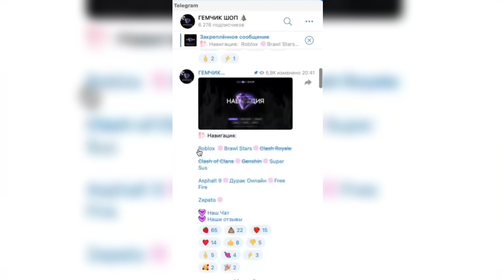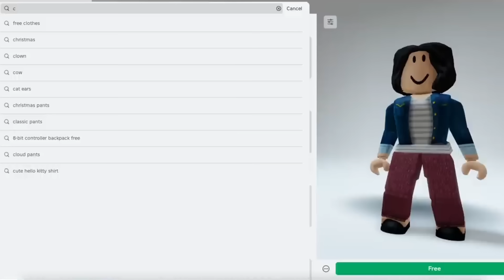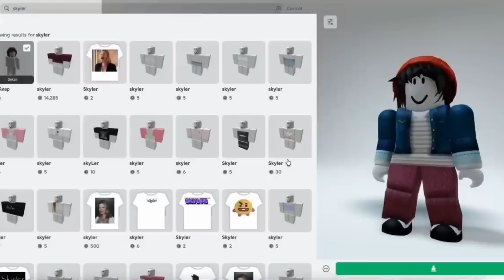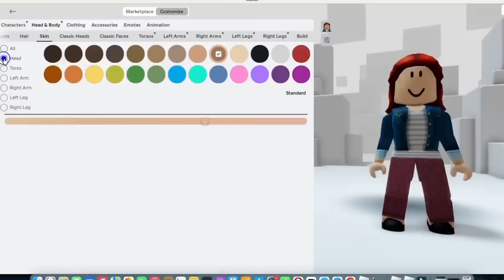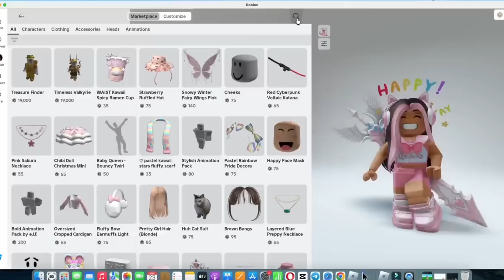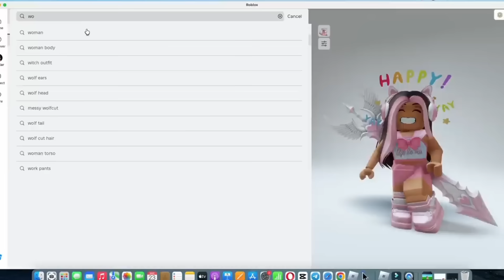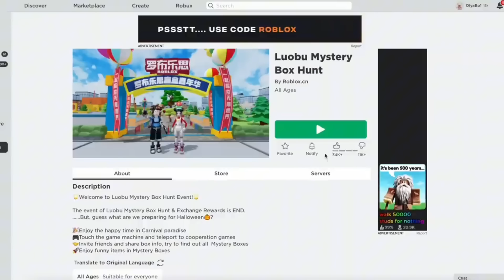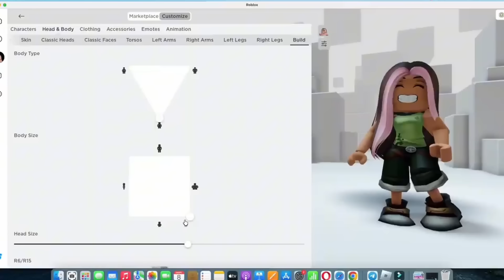ТУТОРИАЛ НА 3 ПОПУЛЯРНЫХ СКИНА ЗА 0 РОБУКСОВ ROBLOX!😱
В этом видео я расскажу вам про 3 разных способа составить себе треновый скин абсолютно за 0 робуксов в Роблокс! Хед лесс!